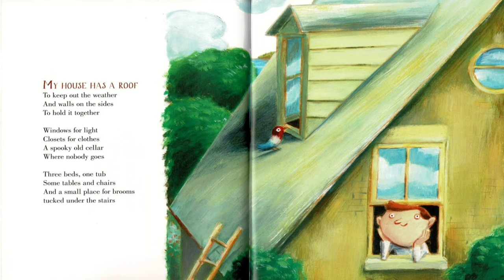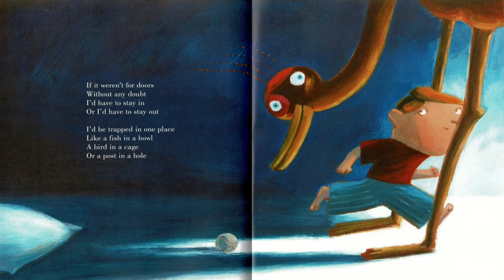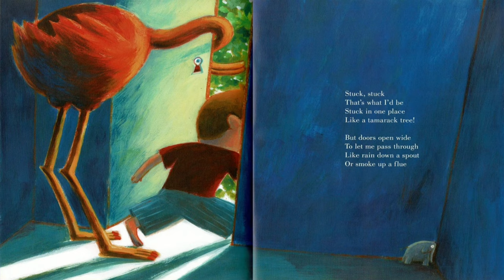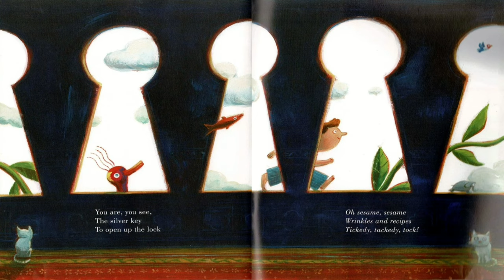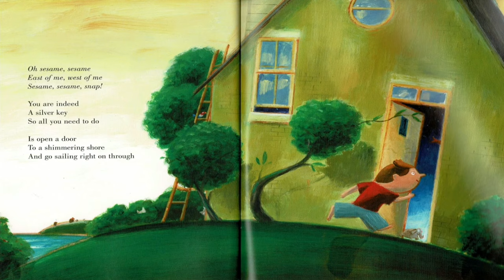Doors in the Air by David Weale | Read Aloud by Mr. Andre